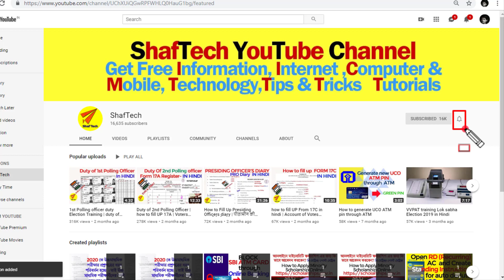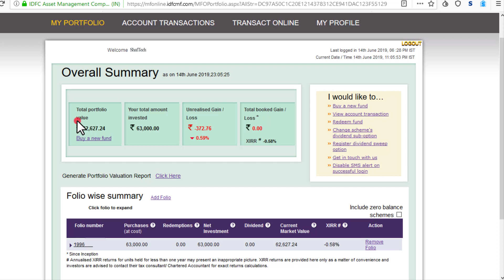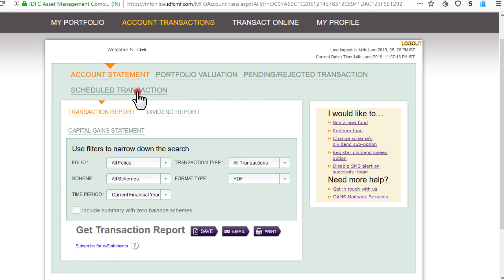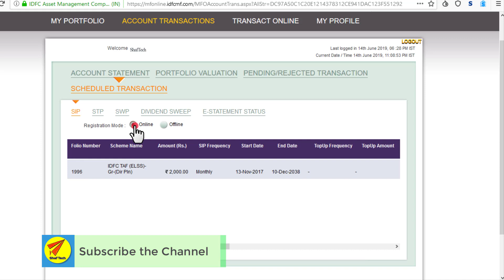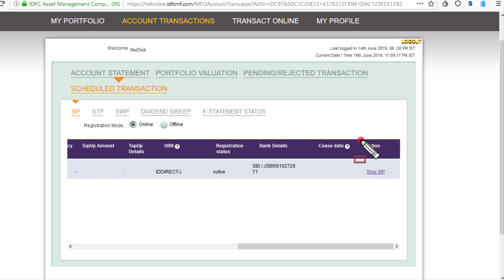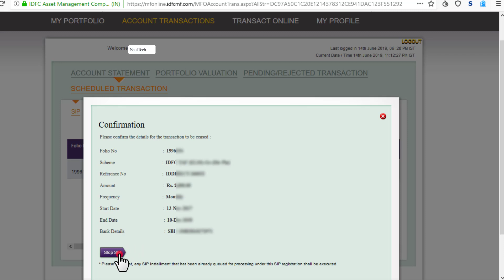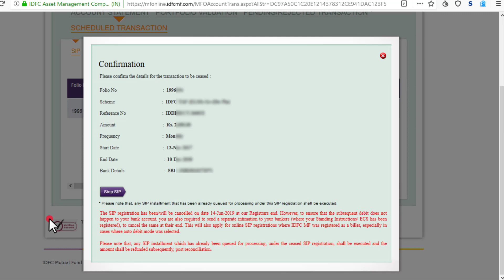How to STOP SIP of Mutua lFund before end date - IDFC mutual fund sip stop in HINDI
How to stop SIP before end date   IDFC mutual fund sip stop

This video describe how to STOP sip in IDFC Mutual fund online through IDFC

key : How to discontinue a mutual fund SIP,